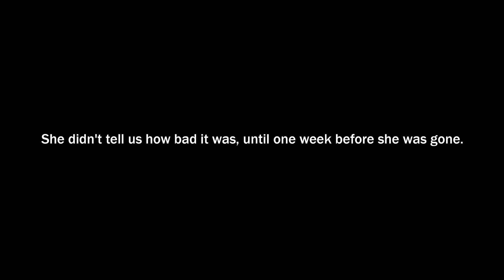Three Months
coping with grief

The pain of loss can feel overwhelming, but there are healthy ways to cope with your grief and learn to heal.

my mom died of melanoma cancer.

She didn't tell us how bad it was, until one week before she was gone.

I write her a letter every month.

Because it is hard to say goodbye to your mom.

Hi Mom,

It's been three months since you left. I don't try to remember. Just like I don't try to wake up around three in the morning. It just happens.
It seems my mind is a little stuck. I have a quiet, constant, stutter or hiccup, on the memory of you leaving. Like a movie projector that ran out of film, but it keeps spinning, making that annoying sound. It is my new background noise. Most of the time I don't let myself notice, or think about it. I try and put as many distractions, as I can between me and thinking of you.
When that doesn't work, I sleep.
Anything to cause a fog, blur my thoughts, just enough. I don't want to notice, your absence. I don't want to miss you. I don't want to remember or think of you, because it all leads to the same place.
You're gone. I can't do anything about it. I miss you. I loved you. All of that, it hurts.
Maybe that's an awful way to think? I really don't know, but if I start to relax, my mind will drift to places I don't want to go. I still haven't figured out what to do with all the pain.
It was three in the morning when Elijah told me he got the call. He rushed to be with you. I called Matthew and I don't even know what I said. He knew it was bad, and he was reassuring me it would be ok. He left to go see you too. I called gramma next, I wanted to make sure she knew. They had already called her. She went to say goodbye.
I was too far away. I tell myself that all the time. "I was too far away.", that's why I wasn't with you. But the real sucker punch is, we both know I wouldn't have been there. Which is pretty terrible of me, huh?
I never had to deal with death. It's not hard to do, if you limit how many people you let get really close to you. It's supposed to be safer that way. Nothing can happen to the people you love, if you only let a few people in.
I think of it as, if you only plant five flowers, and that's all you need. Those five flowers are yours. They're special, and meaningful. Nothing bad should happen to them, because some people need a whole garden.
All I wanted was a few flowers. You may not notice a flower or two missing, if you plant enough seeds to have a whole garden of your own. But when you only have a few flowers to begin with, by design, you never expect one of yours to get plucked. Then when it does, you notice it missing. You can't just think, it was always four. No. Every day you notice a flower missing. You see the hole where it used to be. Now empty.
So Fog.
I just try and distract myself, or sleep. Anything to put some fog, or blurriness in between me and you.
That's where i'm at with my life without you. Under it all, maybe the worst thought that I try and hide away, is, did you know how much I loved you? Did you know, I really cared?
The generic warm and fuzzy greeting card reply is "Of course you knew. You loved and cared for me too." We would be cute fuzzy animals hugging on the front, and there would be warm happy feelings all around. But life is rarely as bright and fluffy as people paint it to be.
Anyway, Mom, I really miss you. I wish you didn't leave me.

 She will be missed more than she ever would have imagined, and she is loved more than she ever could accept.

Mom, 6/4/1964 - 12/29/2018